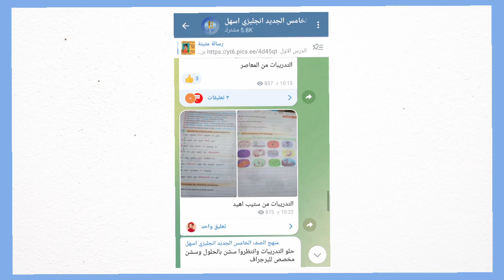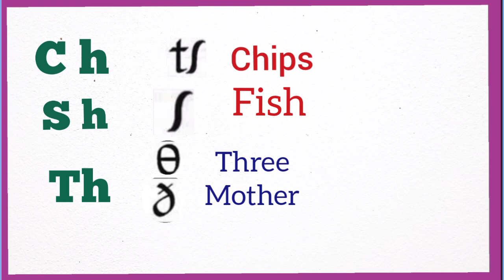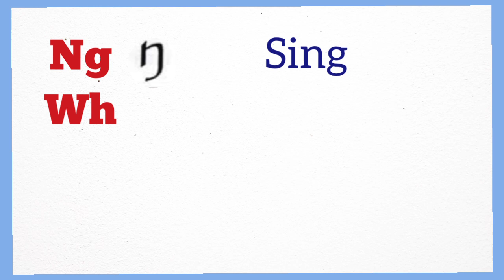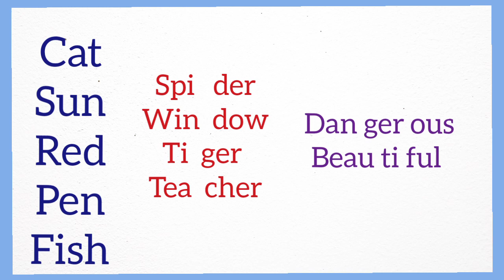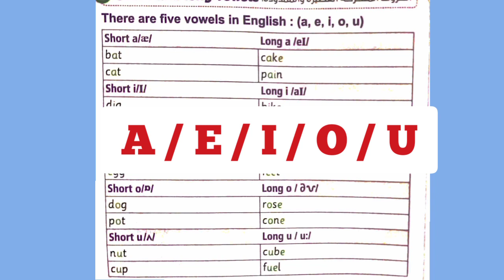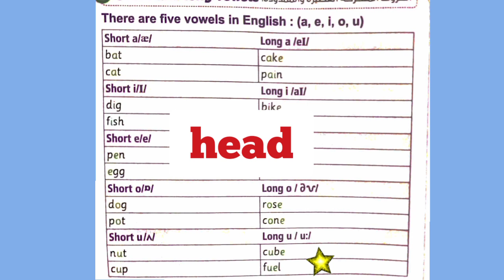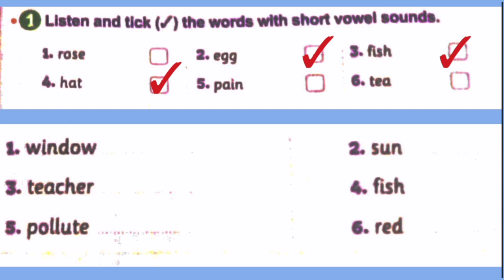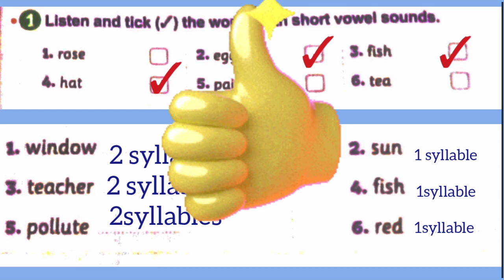انجليزي خامسة ابتدائي 2023 / كونكت 5 / الوحدة الثانية الدرس الثالث الجزء الثاني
منهج الصف الخامس الابتدائي الجديد 2024 انجليزي خامسة ابتدائي كونكت 5 الوحدة الثانية الدرس الثالث الجزي الثاني الاصوات المتحركة الطويلة والحروف المتحركة الطويلة تقسيم الكلمات لمقاطع الحروف المتحركة الاصوات المتحركة    كونكت 5 يونت 2 ليسون 3